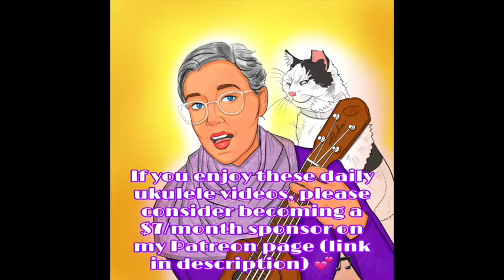OLD DEVIL MOON (A. J. Freeman ~ Day #395)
OLD DEVIL MOON
(Burton Lane/E. Y. Harburg)
Another from Finian’s Rainbow- this song became a jazz standard recorded by absolutely everyone who ever lived (and since I fall into that category, figured I had better have a go…)

Also: In search of $7/month supporters- please keep these daily songs going in 2021! (and while you are there, please make a song request!) :